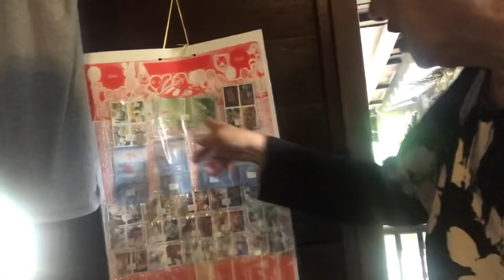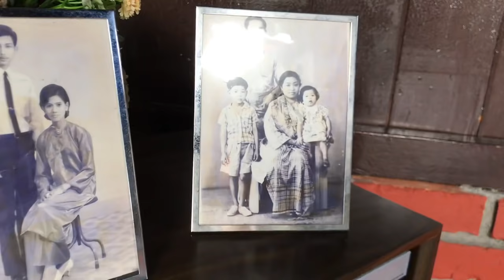aktiviti petang raya 1442 hijrah 🕌✨